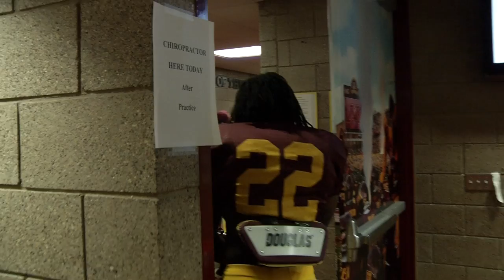Gopher Football Webisode 3: "I'll Trust What You Do"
From the Gophers' "Seeing is Believing" webisode series - this installment focuses on the Gophers' first practice in full pads. Coach Kill emphasizes his need for trust with the team.